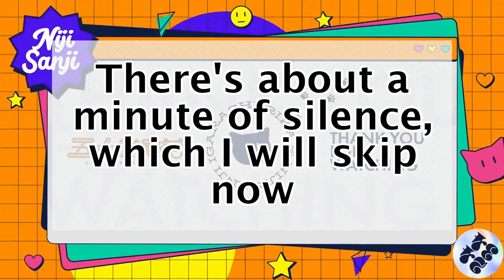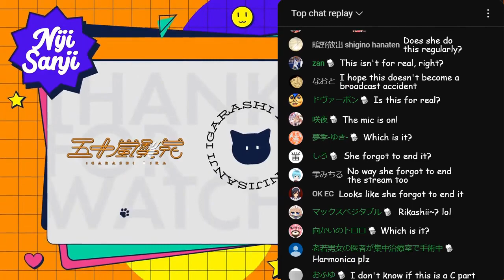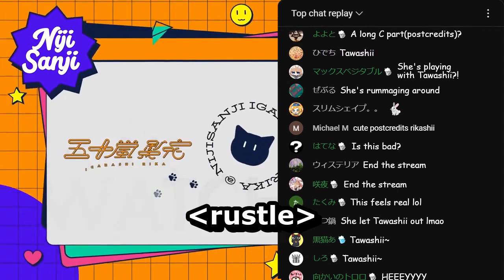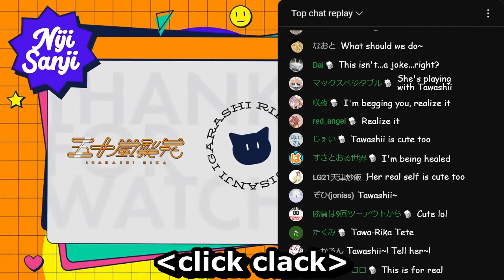Igarashi Rika forgot to end stream & left the mic on!?【ENG SUB】【Nijisanji JP】